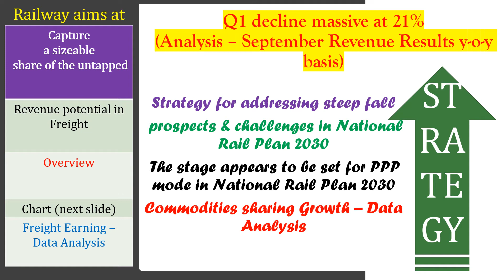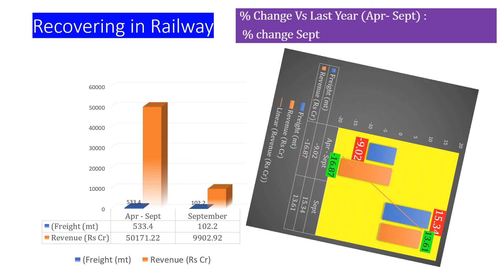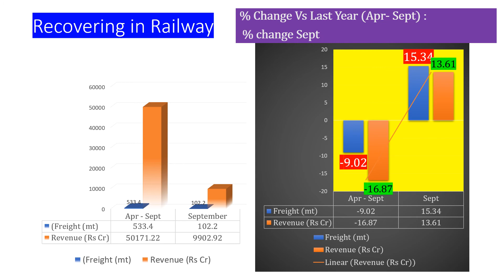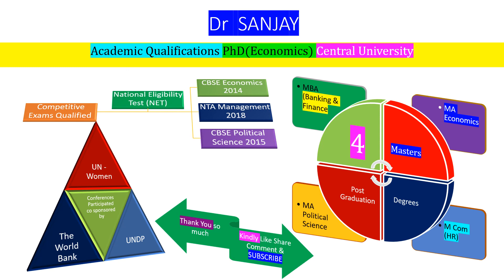INDIAN Railway and Freight Traffic Q2 National Rail Plan Analysis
Greetings Friends I am Dr Sanjay (Educationalist) Academic Qualifications PhD (Economics) Central University qualified National Eligibility Test NET in 3 Post Graduate Subjects Economics (2014) Political Science (2015) and Management (2018). Have four Masters Degrees MBA (Banking and Finance) MA Economics M Com specialization in Human Resource Management and MA Political Science Present lecture will have an analysis on - INDIAN Railway and Freight Traffic Q2 National Rail Plan Analysis - Railway aims at - Revenue potential in Freight - Freight Earning – Data Analysis - Q1 decline massive at 21%(Analysis – September Revenue Results y-o-y basis - prospects & challenges in National Rail Plan 2030 - Commodities sharing Growth – Data Analysis - Thank You so much for your precious time and kind consideration